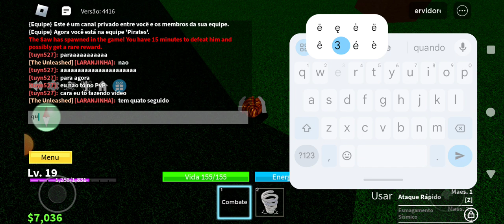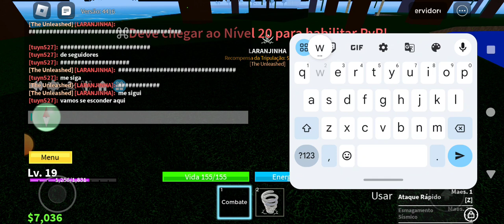eu jogando blox Fruti parte 1